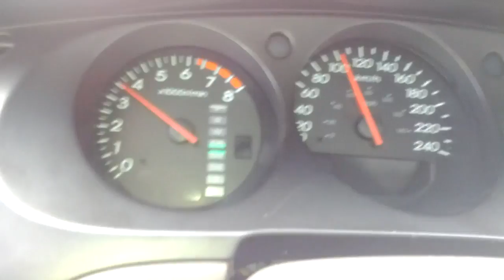Acura 3.2 VTEC crossover crack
Here is the crossover of my 03 acura Tl type s
Got the 3.2 v6 vtec